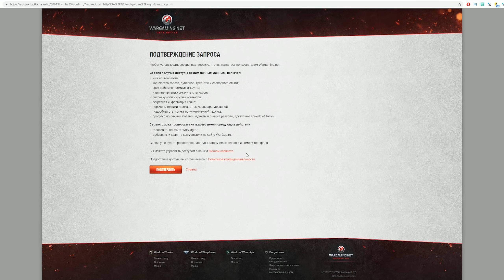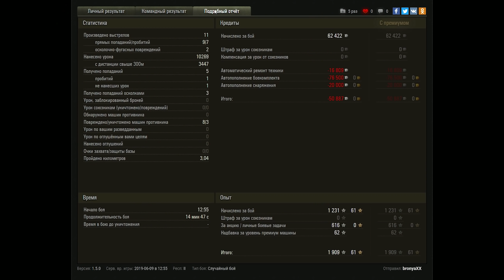УРА НОВЫЙ МАРАФОН НА ПРЕМ ИМБУ НА ДЕНЬ ТАНКИСТА WOT! НОВАЯ ХАЛЯВА НА ВГ ФЕСТ 2019 world of tanks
Похоже намечается марафон на сверх имбу в вот 2019 на день танкиста wg fest 2019

MarakasiTOP
MarakasiHOT
MarakasiGold